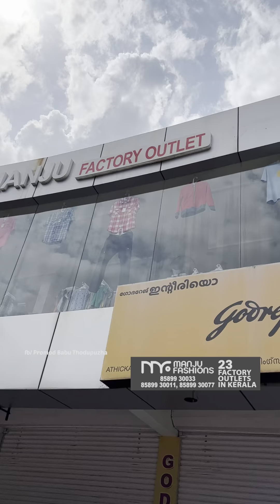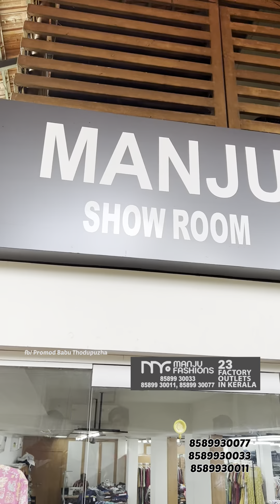ShirtsRate 150😳 ഇത്രയും വിലക്കുറവിൽ കേരളത്തിൽ തുണികൾ കിട്ടുമോ | MANJU FASHIONS| clothes in lowcost💰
They have 23 outlets across 6 districts in kerala. for reasonable and affordable clothing you can visit this place. Factory and outlets have same rate.

The factory is situated in malamuri, 2kms from Perumbavoor town, Ernakulam.

They have clothing for kids, gents, ladies at an affordable price.